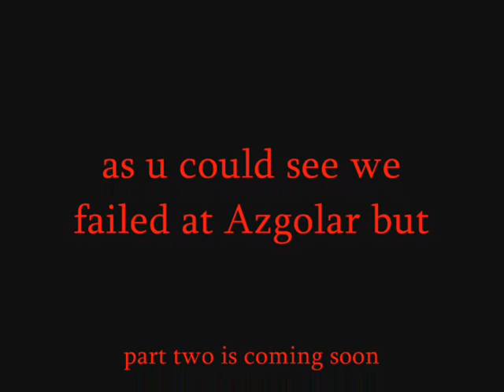WoW - Impression Mount Hyjal 15 man 70s only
hello. was going to Mount hyjal with my lvl 70 rogue Zômg.
so decided to videotape it. enjoy.